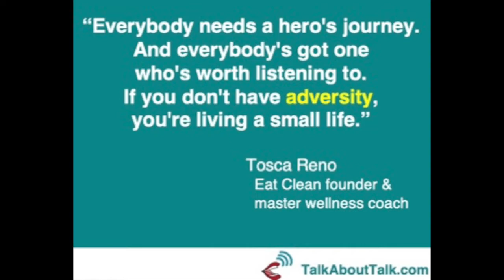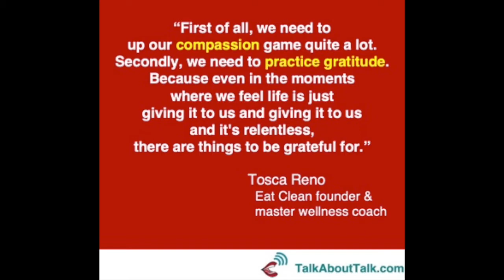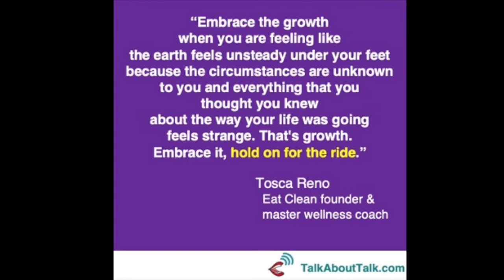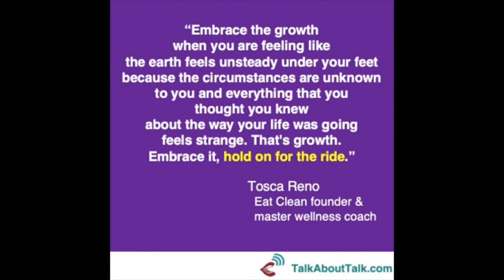RESILIENCE podcast with Tosca Reno (Self Talk ep.1of3) Talk About Talk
Resilience: the capacity to recover from adversity. Meet Tosca Reno, "the woman with 9 lives," Eat Clean founder, and master wellness coach.  In this, the first in this 3-episode series on Self-Talk, Tosca takes us through the "set and reps" necessary for resilience, including seeking challenges, positive stress (or eustress), taking ownership, practicing gratitude, and being kind and compassionate. Yes, adversity can make you stronger!
Key Learnings:

RESILIENCE
We define resilience as “the capacity to recover from difficulty or adversity”.  Tosca encourages us to become more resilient by framing adversity more productively and by adopting effective coping strategies.

FRAMING ADVERSITY
• According to Tosca, it’s all about seeking challenges and appreciating adversity itself as a gift.  Suddenly, adversity is a good thing!
• I asked Tosca whether she thinks we need adversity to succeed? She responded, “…if you don't have adversity, you're living a small life…”  Again, adversity is a good thing.
• Tosca also mentioned eustress or positive stress teaches plants to be stronger. And how people are the same.  We need positive stress.  We need adversity.

COPING STRATEGIES
• Take responsibility or ownership for your destiny - Tosca mentioned the analogy of working out in the gym.  Doing sets and reps.  When you're in the gym, that experience harms no one, the weights don't talk back, they don't ask you for a peanut butter sandwich. They don't &*%$ and moan. It's you and them, right? It's your story.
• Be grateful - Even in her moment of deepest, compounded grief, Tosca still felt gratitude. “… even in the moments where we feel life is just giving it to us and giving it to us and it's relentless. There are things to be grateful for.”  And according to Abraham Hicks, the fastest way to move up the emotional scale from shame (fear, grief, depression) to joy (knowledge, empowerment, love) is by practicing gratitude.
• Be kind and compassionate – Pay it forward.  Bring your neighbour a jar of soup.  Anonymously pay for someone’s lunch. Look people in the eye.  Register the colour of their eyes.  If nothing else, it’s good karma, right?